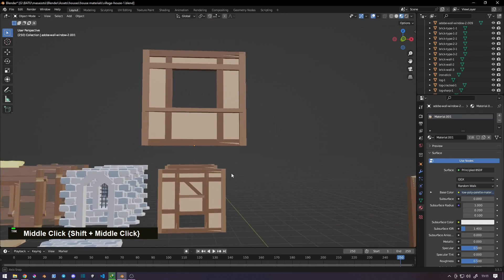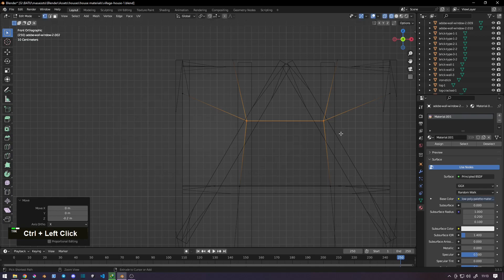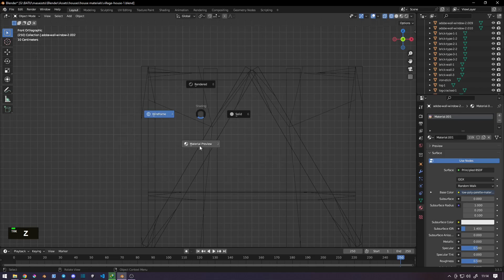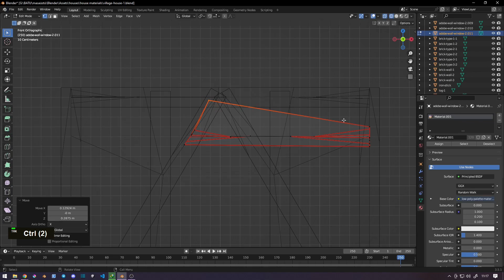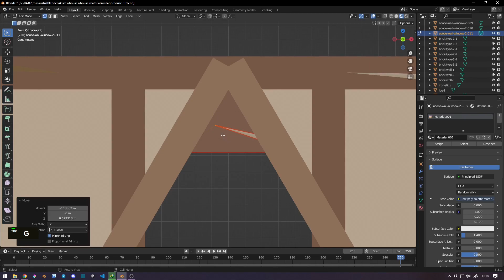Blender Low Poly Game Asset || Adobe wall window - 01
Hello! In this video, I'll guide you through creating low-poly designs using Blender. I'll demonstrate the step-by-step process of building the foundation of a low-poly design, the Adobe wall window model.

Throughout the video, I'll showcase how to create the Adobe wall window model using various features of Blender, paying special attention to details.

This video can be a valuable resource for those looking to expand their skills in Blender and explore new creative avenues within the 3D design community.

I'll continue to create Blender tutorial videos and 3D design content in the future to provide you with more valuable resources. If you have any questions or comments, please share them in the comment section below.